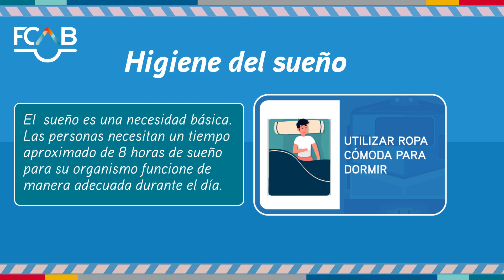FATIGA Y SOMNOLENCIA - HIGIENE DEL SUEÑO